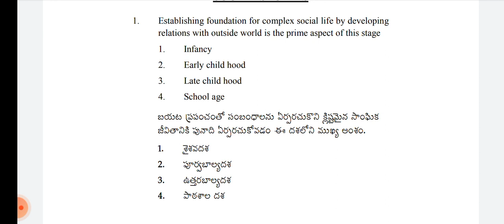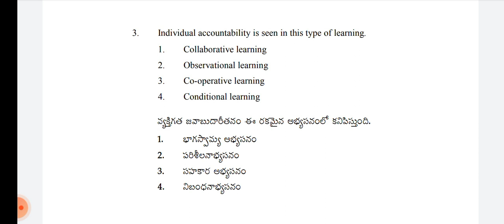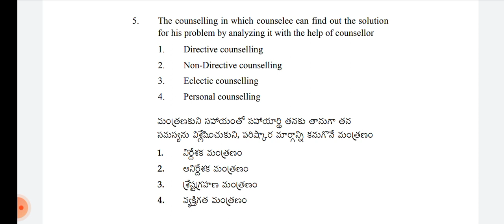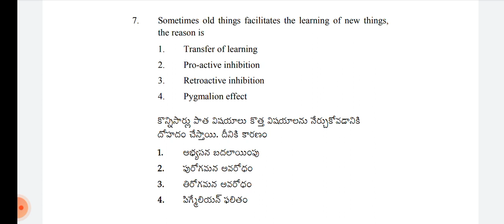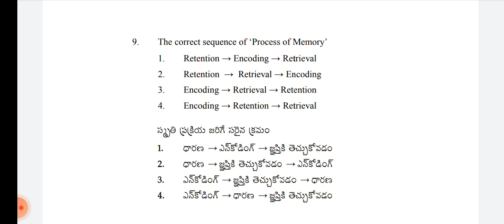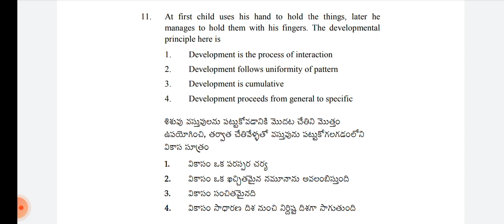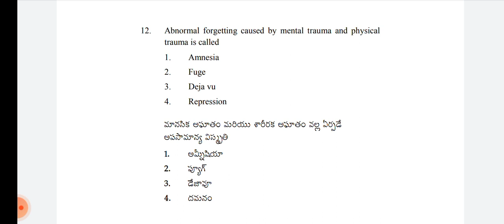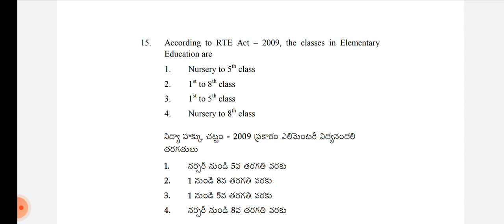psychology quick revision part:-8|aptet|apdsc||tsdsc